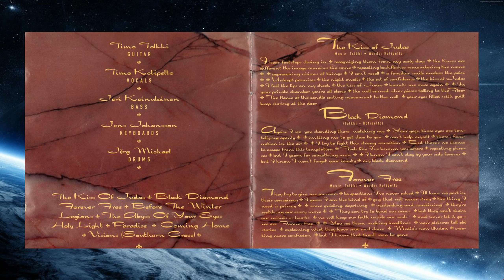Stratovarius - Forever Free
CD Visions (1997) - Nems Enterprises.

Timo Tolkki - Guitar
Timo Kotipelto - Vocals
Jari Kainulainen - Bass
Jens Johansson - Keyboards
Jörg Michael - Drums